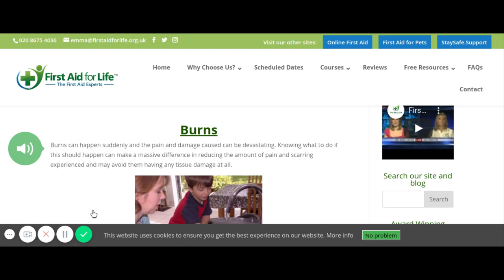severe burn injuries are stopped fast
Heal and  stop  severe  burn injuries from burning fast with this simple plant. The liquid inside the steal works miraculously. Stops burning and blistering too. Its called aloe vera. go get some plants from the seed store.